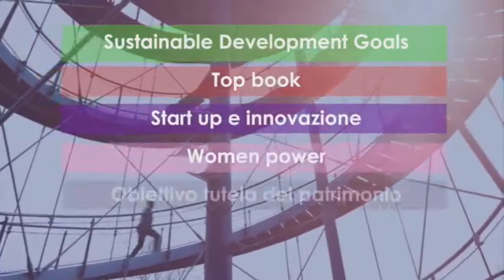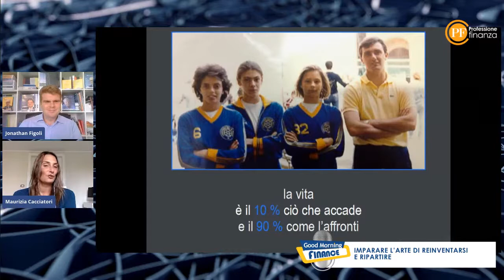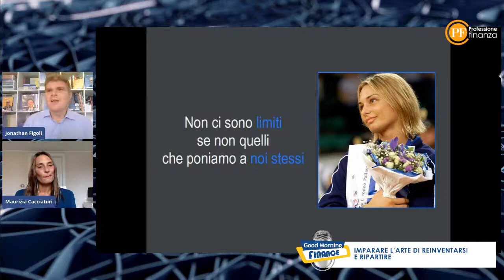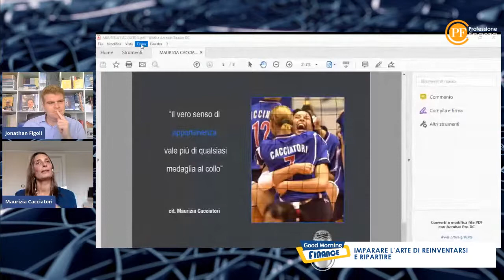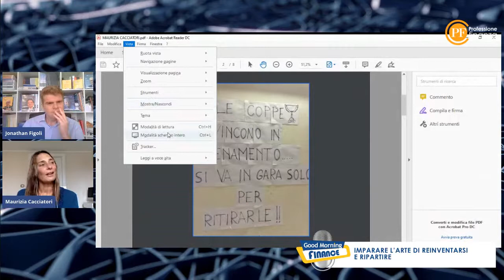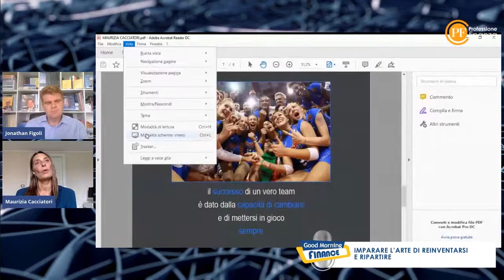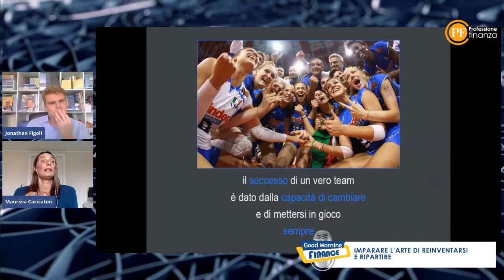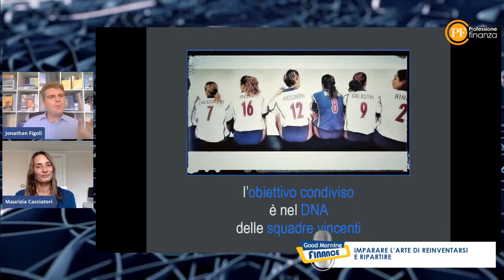🎙️Imparare l’arte di reinventarsi e ripartire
Seguendo il filo conduttore del suo libro 🤾🏻‍♀️ “Senza Rete”, ripercorriamo, nella nostra rubrica ✨💫“ InspiringPeople ”, l’eccezionale storia di Maurizia Cacciatori che ci racconterà come ha imparato l’arte più difficile: ⏩ quella di reinventarsi per ricominciare.📋